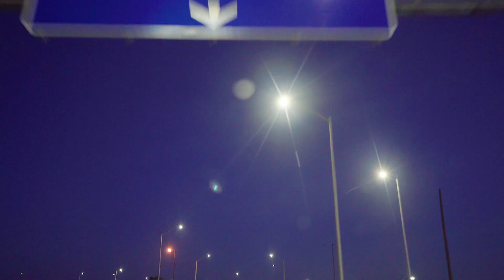WHY MY TRIP TO LA SUCKED!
When Harjit and Danny realize that they need to do something different with their night off instead of their usual routine, they decide to fly to California to see The Hollywood Sign in person.

Harjit and Jaz of YouTwoTV